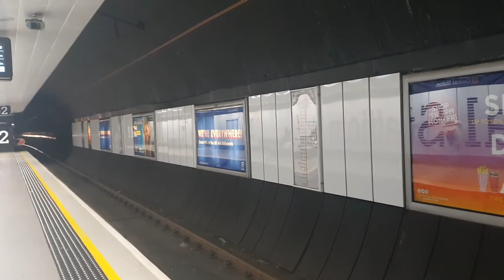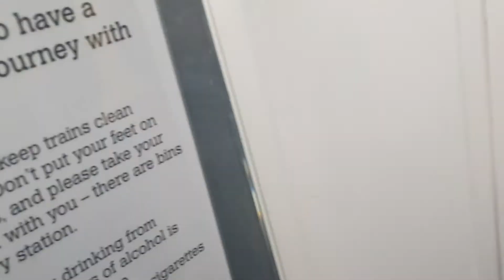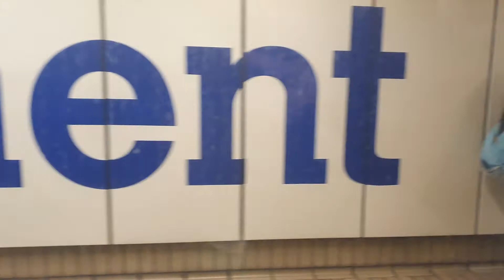Metro Journey | Metrocar 4028 between Central Station and Monument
Metro Rides series makes a return, now known as Metro Journeys, whilst travelling up to Monument from Central, I decided to record it.

Longer episodes will be produced if there is demand.